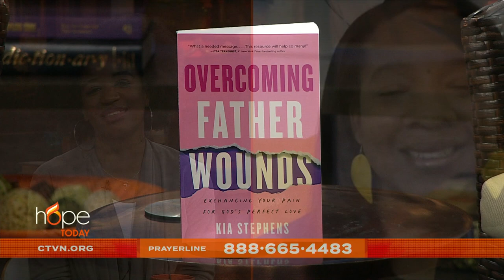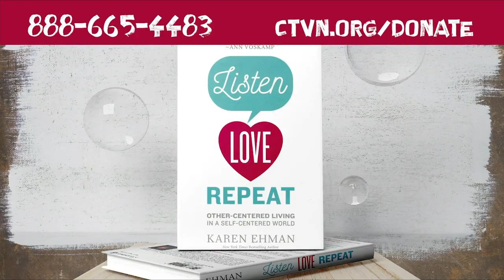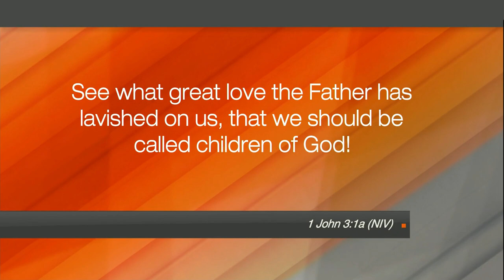Hope Today: Exchange your pain for God's perfect love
Learn how to exchange your pain for God's perfect love. Speaker and author Kia Stephens shares her story of "Overcoming Father Wounds" and offers practical tools for overcoming insecurity, low self-esteem, and trouble connecting with God.

“Overcoming Father Wounds”